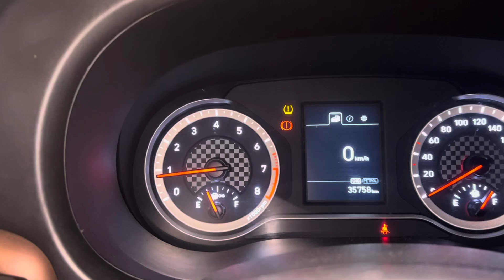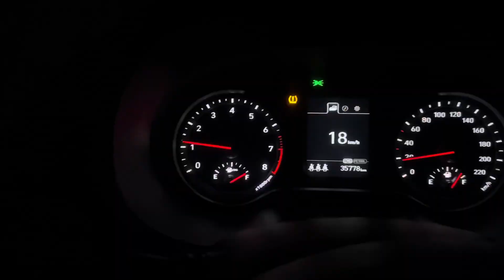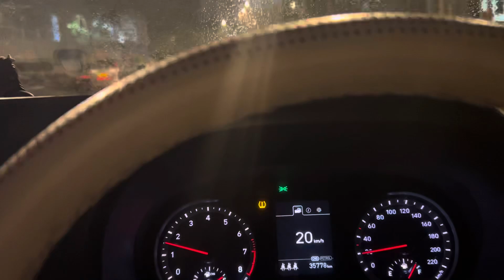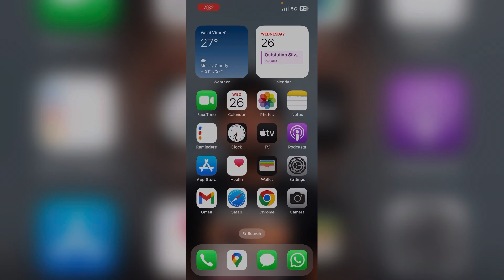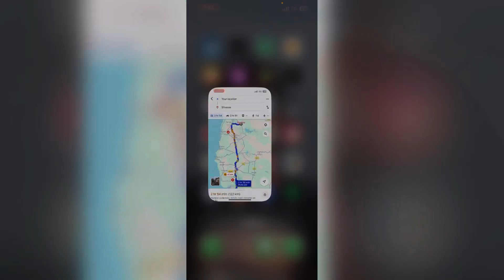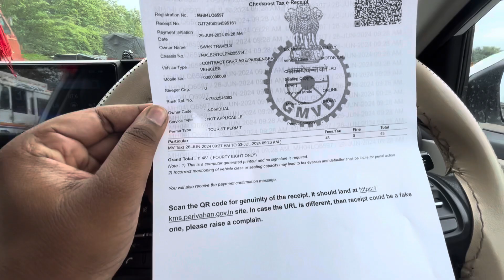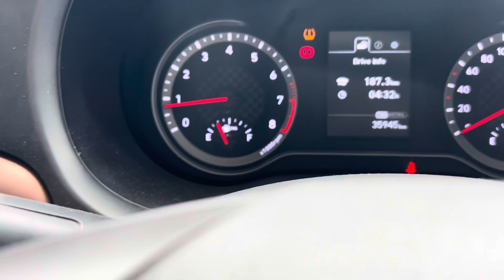Virar To Silvassa Trip!How Much Total CNG Cost!The Treat Resort Silvassa Gujarat!mumbai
My Camera Phone — Limited-time deal: Apple iPhone 14 Plus (256 GB) - Starlight